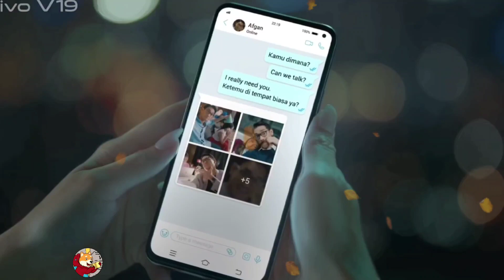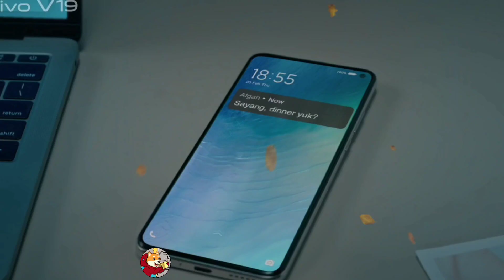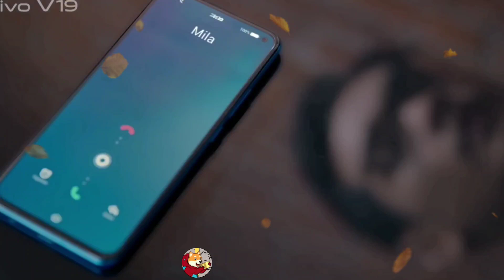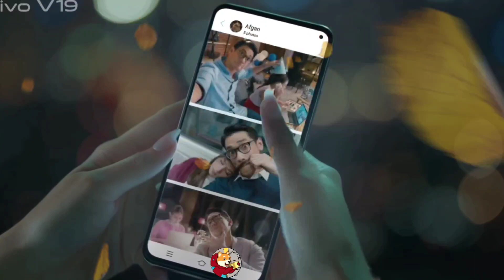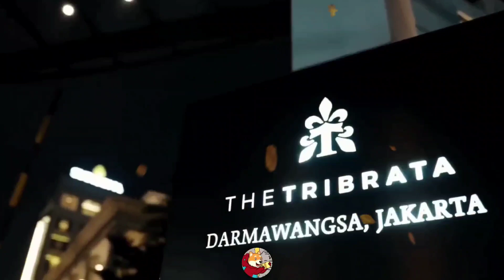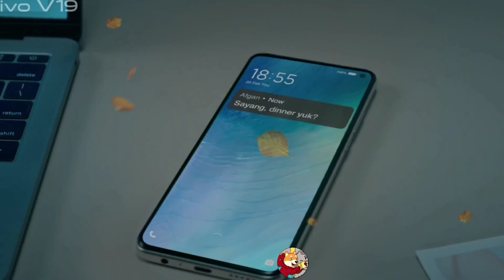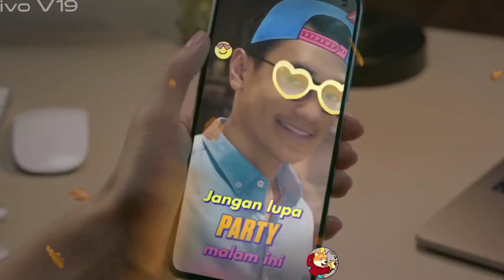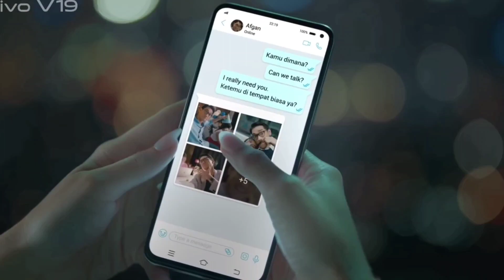Bab 10 - Suami miliarder yang Terhina - Novel romantis - fizo novel - business proposal,film korea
Setelah perceraian...